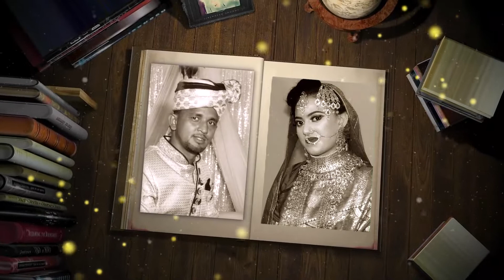নভেল এবং মুফতির শুভ বিবাহ 💝💝